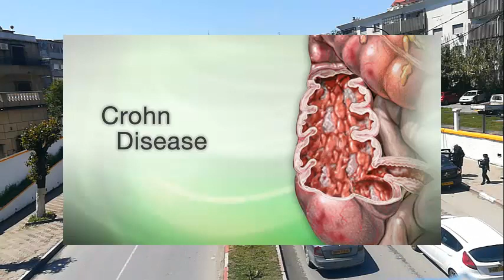مرض الكرون : أسبابه، أعراضه، وكيفية علاجه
يشير مصطلح داء كرون (بالإنجليزية: Crohn's disease) إلى حالة صحِّية طويلة الأمد تتسبَّب في التهاب بطانة الجهاز الهضمي، وغالباً ما يصيب الأمعاء الغليظة المعروفة باسم القولون أو الجزء الأخير من الأمعاء الدقيقة المعروف باسم اللفائفي (بالإنجليزية: Ileum)، كما أنَّه قد يؤثِّر في أيِّ جزء من أجزاء الجهاز الهضمي الذي يمتدُّ من الفم إلى المستقيم،[١] فالجهاز الهضمي مصمَّم بطريقة تناسب وظيفته التي تتضمَّن تحويل الطعام إلى الطاقة التي يحتاجها الجسم للبقاء على قيد الحياة، والتخلُّص من بقايا الطعام على شكل فضلات،[٢] ومما ينبغي التنبيه إليه أنَّ داء كرون ليس مرضاً معدياً، أي لا يمكن انتقاله من شخص إلى آخر من خلال الاتصال مع الشخص المصاب.
The term Crohn's disease refers to a long-term health condition that causes inflammation of the lining of the digestive system. It often affects the large intestine known as the colon or the last part of the small intestine known as ileum. Any part of the digestive system that extends from the mouth to the rectum [1]. The digestive system is designed in a way that suits its function, which includes converting food into the energy the body needs for survival, and disposing of food remnants in the form of waste, [2] and what should be noted. To him that Crohn's disease is not contagious, that is, it cannot be transmitted from one person to another through contact with the infected person.